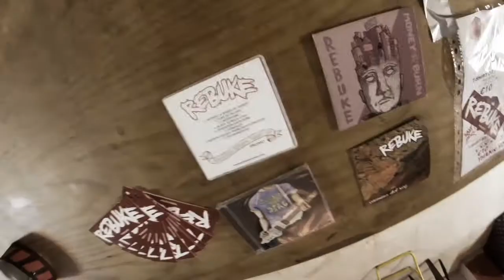RADIOSTATION TEMA 1 6CAMARAS